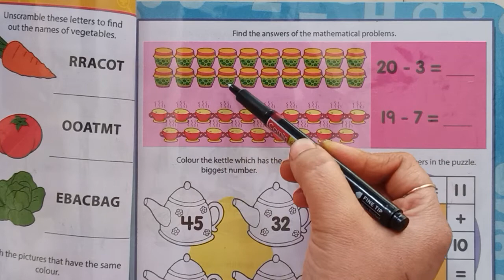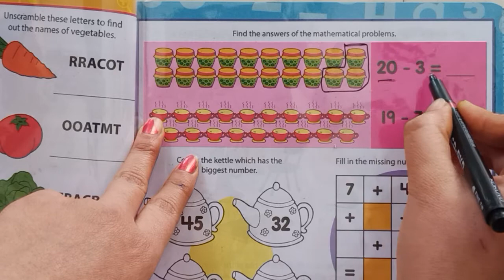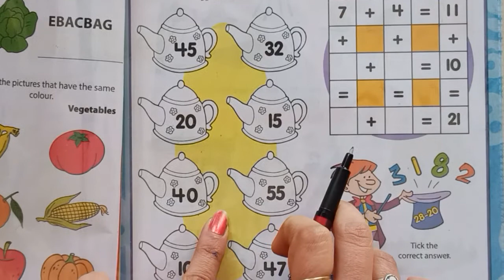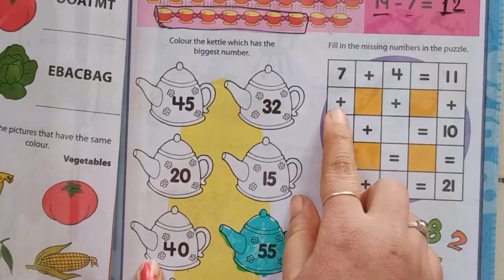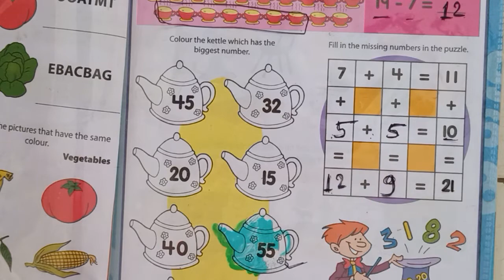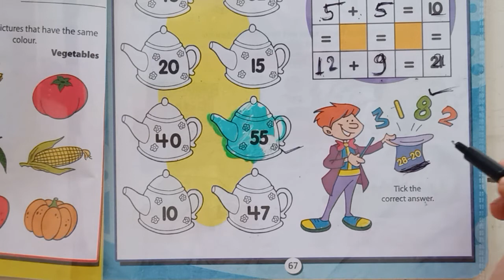1001 Activities preschool learning book Classes For preschool Kids part 43